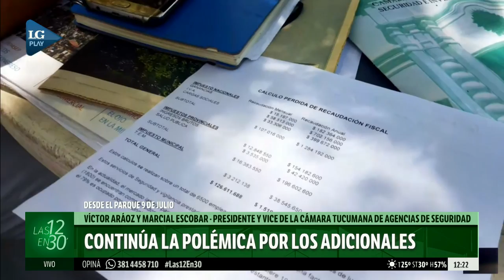"Los servicios adicionales son un negocio", dijeron desde la Cámara de agencias de seguridad